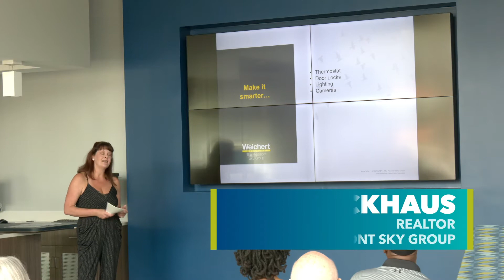5 Proven Ways To Increase Home Value - Make It Smarter